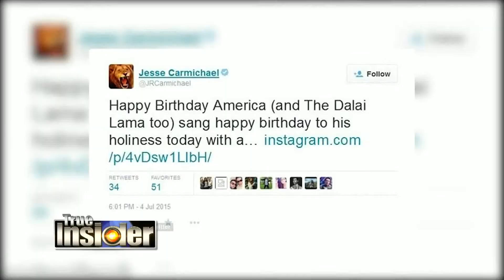True Insider | 27-07-58 (3/3)